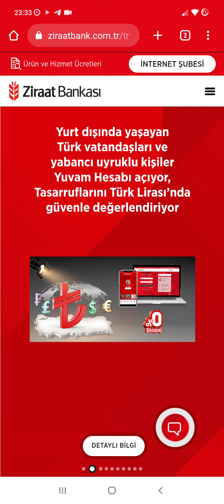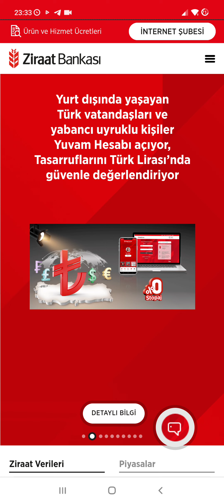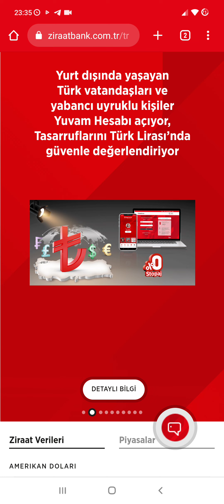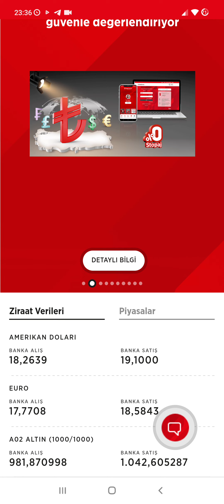Para Yağacak! Emekliye Kamu Bankasından 10 Kat Promosyon Geliyor (Emekli Maaşı Taşıma Promosyon 2022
Emekli Promosyon 2022
Emekli maaşı taşıma promosyonları 2022 yılında en çok konuşulan konulardan. Bugün son dakika haberine göre Ziraat bankası emekli promosyonunu 10 kat arttırıyor. 750 liralık promosyon 7500 lira mı olacak? Bakalım Sayın Cumhurbaşkanı yakında bu müjdeyi verecekmiş.